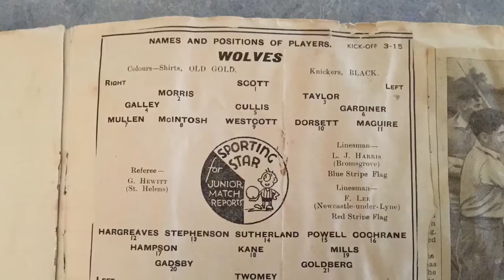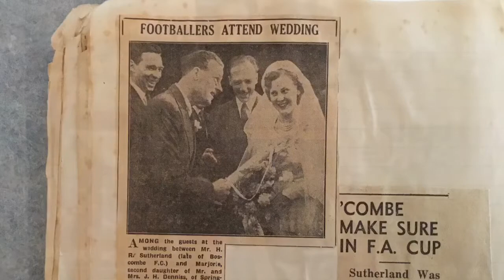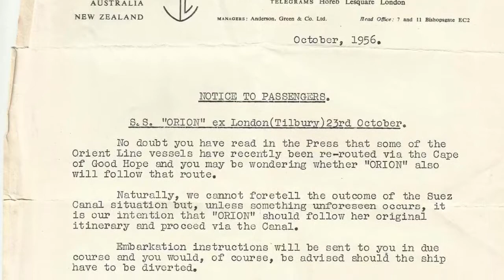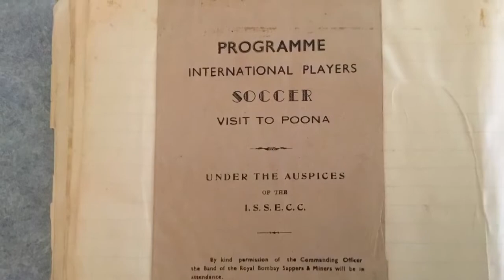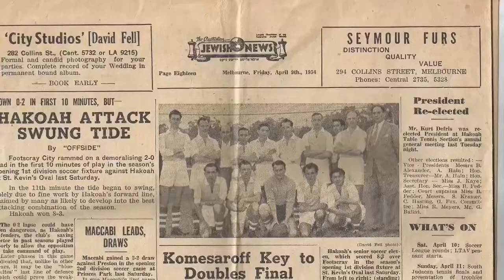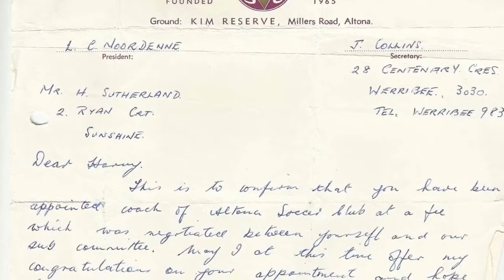The Harry Sutherland Scrapbook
Photos and articles spanning as far back as 1915. A great career as a footballer, manager, husband, father, World War 2 veteran.